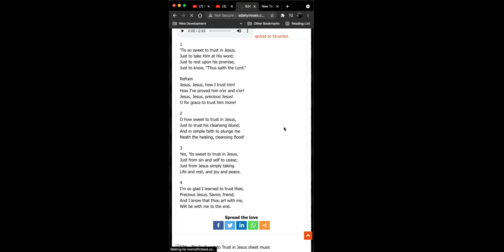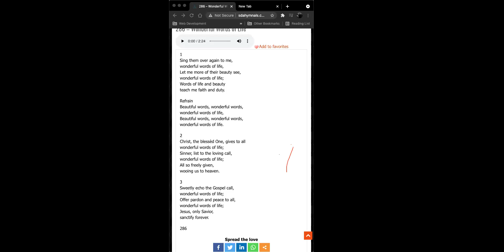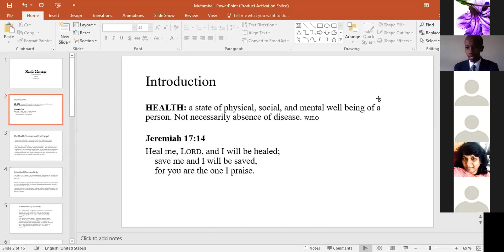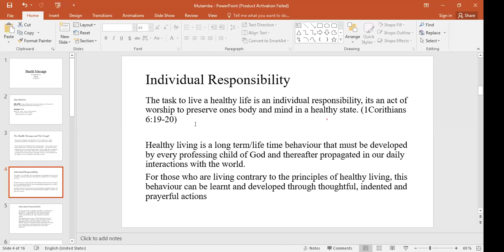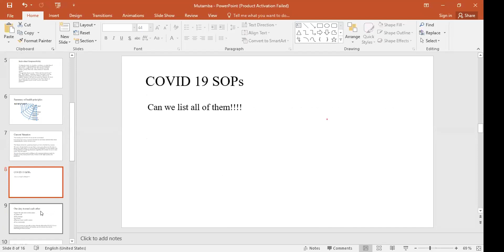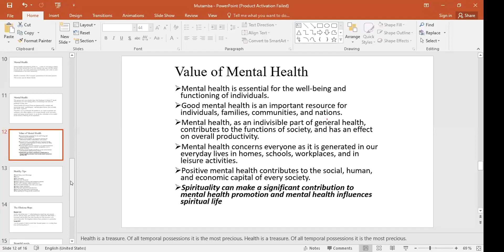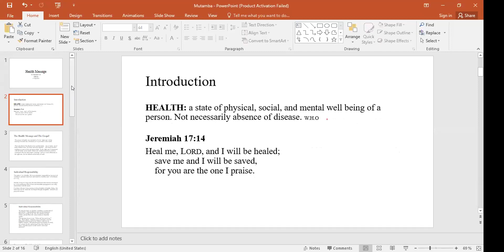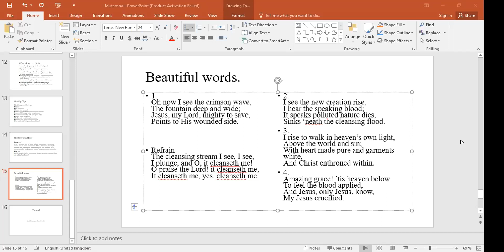A Healthy Message By Dr. Fred Mutamba | MUSDAA Sabbath Worship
MUSDAA Virtual Sabbath worship (3 July, 2021)

3 John 1:2 KJV
Beloved, I wish above all things that thou mayest prosper and be in health, even as thy soul prospereth.